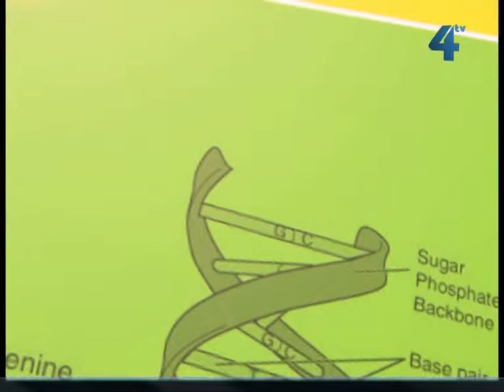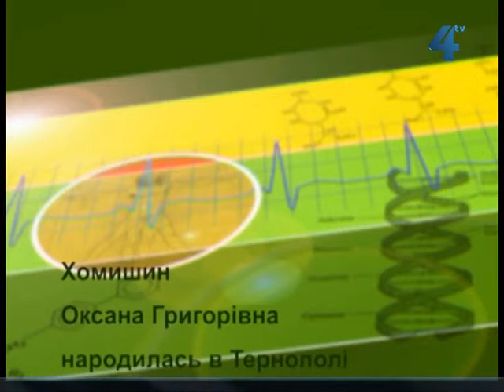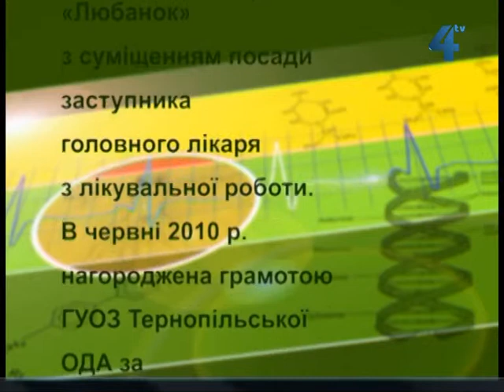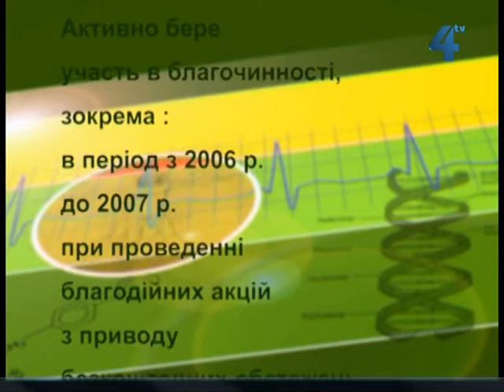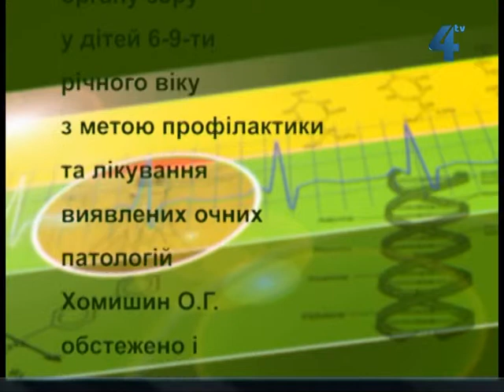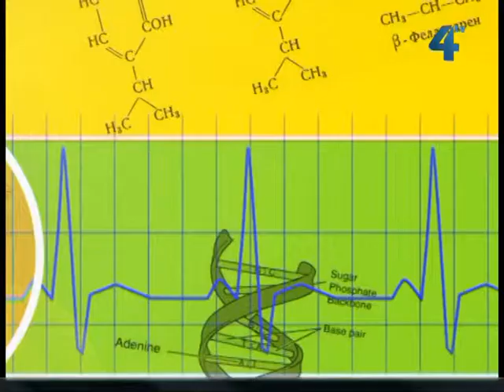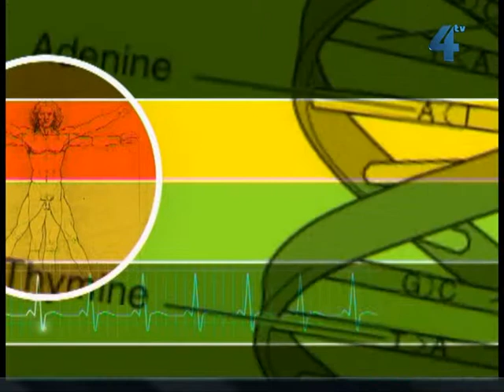Формула здоров'я, 4 вересня 2013